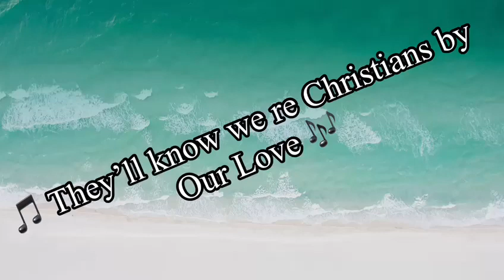song : 4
Video from Madhavi